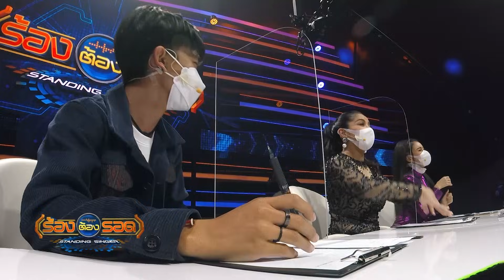สุสานคนช้ำ - อุ้ม กัญญาวีร์ | ร้องต้องรอด Standing Singer